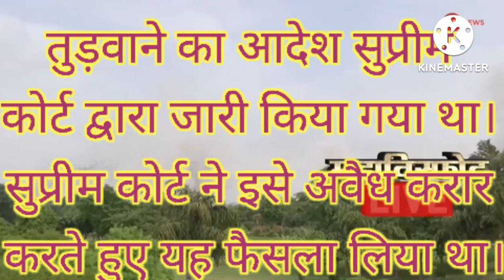ट्विन टावर क्या है? ट्विन टावर क्यों ध्वस्त किया जा रहा है? What is Twin Tower? why it is destroying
ट्विन टावर क्या है?
ट्विन टावर क्यों ध्वस्त किया जा रहा है?
ट्विन टावर कहां पर स्थित है?
ट्विन टावर को क्यों किया जा रहा है?
 ट्विन टावर कब गिराया गया?
ट्विन टावर गिरने में कितना समय लिया?
ट्विन टावर गिराने में कितना खर्चा आया?
ट्विन टावर किसके आदेश पर गिराया गया?
Where is Twin tower situated?
What is Twin tower?
Why Twin tower is destroying?
प्यारे दोस्तों आशा करता हूं कि यह वीडियो आप लोगों को पसंद आएगी अगर वीडियो आप लोगों को पसंद आए तो दोस्तों लाइक जरूर करना और अगर आप हमारे चैनल पर पहली बार आए हो तो हमारे चैनल को सब्सक्राइब जरूर करना दोस्तों इस वीडियो को अपने दोस्तों में शेयर जरूर करना और हमें कमेंट करना मत भूलना। ए दोस्तों आशा करता हूं कि आप लोग बहुत ही अच्छे ढंग से होंगे और अच्छे ढंग से पढ़ाई कर रहे होंगे अपने परिवार माता-पिता के साथ बहुत ही अच्छे ढंग से रह रहे होंगे दोस्तों पढ़ो आगे बढ़ो यही हमारा उद्देश्य है। प्यारे दोस्तों आप लोग खुश रहें प्रसन्न रहें और आप लोगों का भविष्य उज्जवल हो इसके लिए हम भगवान से हमेशा प्रार्थना करते हैं और आप लोगों को सफलता की ऊंचाई पर चढ़ते हुए देखना चाहते हैं और आप जब तक सफलता की चोटी पर ना पहुंच जाए तब तक चलते रहें यही मेरी इच्छा है। प्यारे दोस्तों आप लोग को पढ़ो आगे बढ़ो और अपने देश का नाम रोशन करो अपने परिवार का नाम रोशन करो अपने मां-बाप का नाम रोशन करो अपने देश के साथ-साथ पूरी दुनिया में अपना नाम करो जय हिंद दोस्तों।